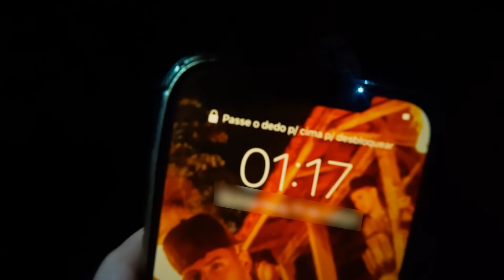FUI NO CEMITÉRIO COM MEU QUADRICICLO DE MADRUGADA